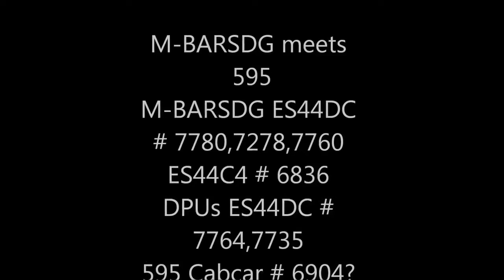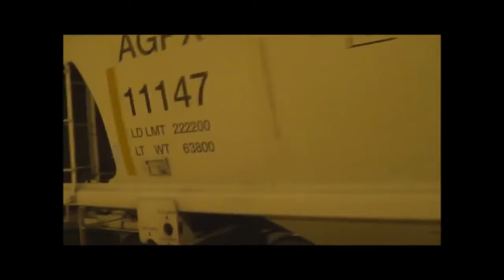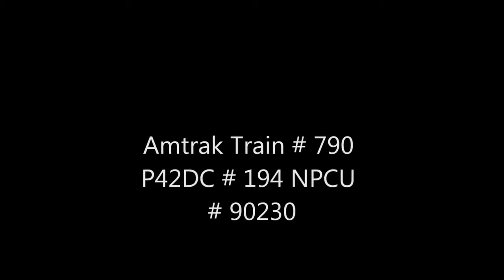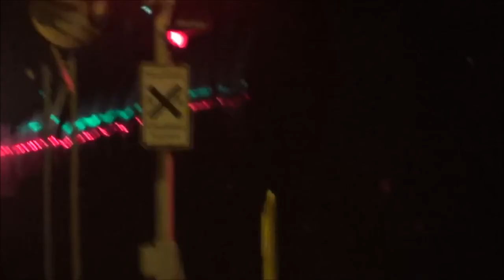Railfanning Poinsettia Station: High speed Coaster, BNSF & Amtrak action 7/7/12